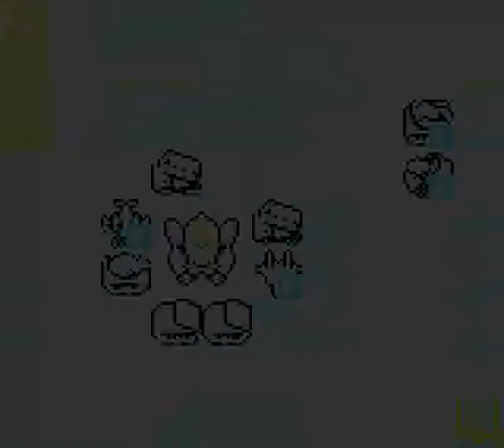Godzilla Kaijuu Daishingeki (GG) - Stage 4 (60fps)